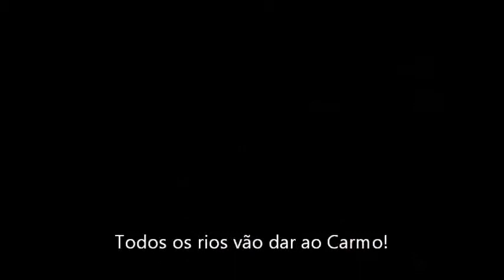Todos os rios vão dar ao Carmo! | 24 abril 2014 | Lisboa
Todos os rios vão dar ao Carmo!
24 abril 2014
Lisboa